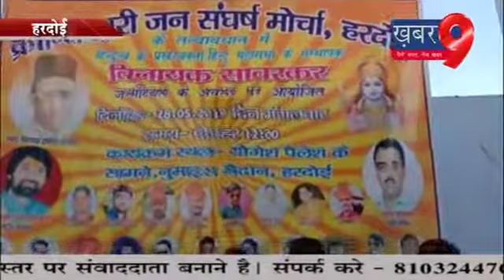अमर क्रांतिकारी सावरकर की मनाई गई जयंती